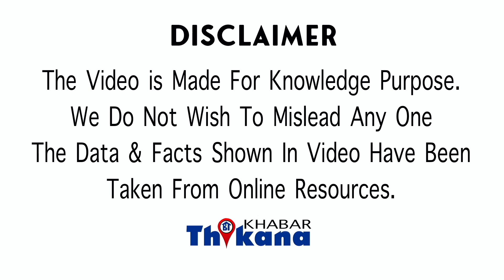OMG News | साधारण सा दिखने वाला ये आम बिकता है 3 लाख रुपए किलो | क्यू बिकता है इतना महँगा जाने वजह